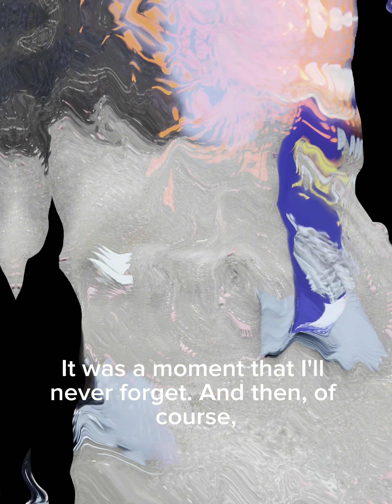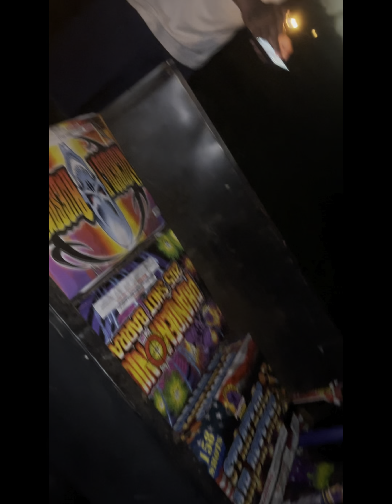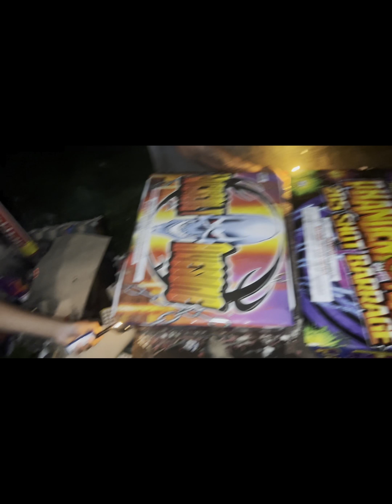4th of July gathering with family & friends.